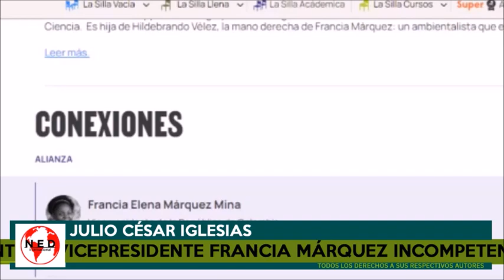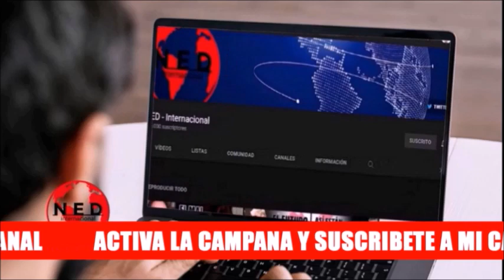🎯 VICEPRESIDENTE FRANCIA MÁRQUEZ INCOMPETENTE